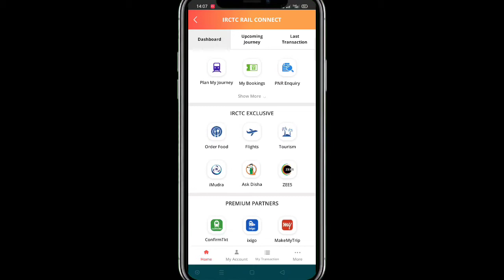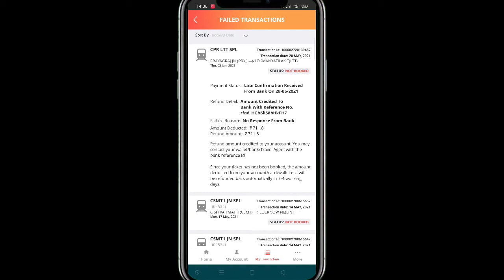मोबाईल से टिकट बुक किया पैसा कट गया लेकिन टिकट बुक नहीं हुआ क्या करू ? ticket book nahi huva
1)- mobile se ticket book kiya ticket nahi huva
2)- mobile se ticket book nahi ho raha hai
3)-  mobile se ticket book nahi ho raha hai
4)- ticket book nahi huva paisa cut gaya
5)- paisa cut gaya ticket book nahi huva

👉 2s coach in train
👉 2s coach
👉 2s ka matalab
👉 2s ka matalab kya hai
👉 2s seat in train
👉 2scratch
👉 2s coach in train means in hindi
👉 2s coach in train after lockdown
👉 2s train coach seat position
👉 2s brothers
👉 ticket book kare mobile se
 👉 ticket kaise book kare mobile se
 👉 how to book ticket on android phone
 👉 ticket book kaise karen
 👉 ticket book kaise kare
  👉 ticket book kaise kare irctc
  👉 ticket book kaise kare confirmtkt
  👉 who is best app irctc or confirmtkt
  👉 ticket mobile se kaise book kkkare
  👉 ticket book kaise kare train ka
  👉 टिकट बुक कैसे करे मोबाईल से
  👉 टिकट बुक करें
  👉 irctc app se ticket book kaise kare
  👉 ticket book kaise kare 2021
  👉 irctc app ticket book
  👉 irctc app ticket book kaise karen
  👉 irctc app se ticket book kaise book kare 2011
  👉 irctc app se confirm ticket book kaise kare
  👉 irctc app se flight ✈️ ka ticket book kaise kare
  👉 confirmtkt app se ticket book kaise kare
  👉confirmtkt app se ticket 2021 me kaise kare
  👉 train ka ticket book karne ke keliye user id kaise banaye
  Train ticket ko pnr number se kaise cancel kare | ticket kaise nikale pnr number
Train ticket cancel kaise kare refund process